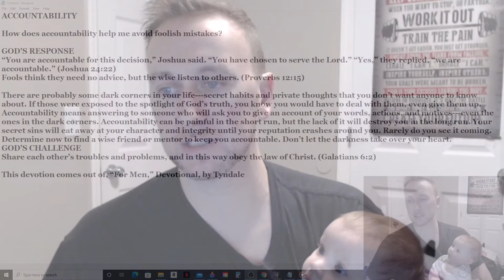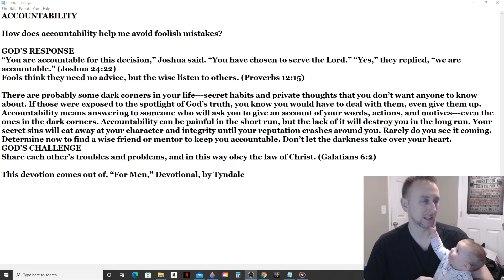Daily Manna Devotional - Accountability (Tyndale) 2/15/22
ACCOUNTABILITY

How does accountability help me avoid foolish mistakes?

GOD’S RESPONSE
“You are accountable for this decision,” Joshua said. “You have chosen to serve the Lord.” “Yes,” they replied, “we are accountable.” (Joshua 24:22)
Fools think they need no advice, but the wise listen to others. (Proverbs 12:15)

There are probably some dark corners in your life---secret habits and private thoughts that you don’t want anyone to know about. If those were exposed to the spotlight of God’s truth, you know you would have to deal with them, even give them up.
Accountability means answering to someone who will ask you to give an account of your words, actions, and motives---even the ones in the dark corners. Accountability can be painful in the short run, but the lack of it will destroy you in the long run. Your secret sins will eat away at your character and integrity until your reputation crashes around you. Rarely do you see it coming. Determine now to find a wise friend or mentor to keep you accountable. Don’t let the darkness take over your heart.
GOD’S CHALLENGE
Share each other’s troubles and problems, and in this way obey the law of Christ. (Galatians 6:2)

This devotion comes out of, “For Men,” Devotional, by Tyndale